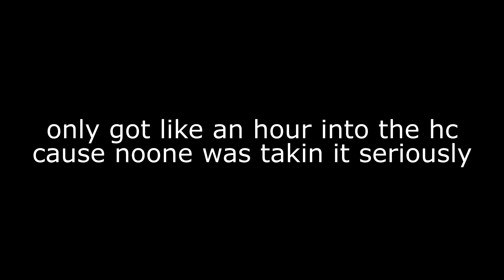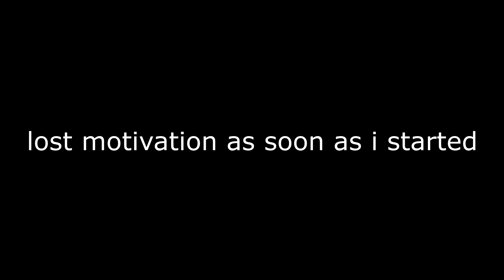scraps and shit to stay active